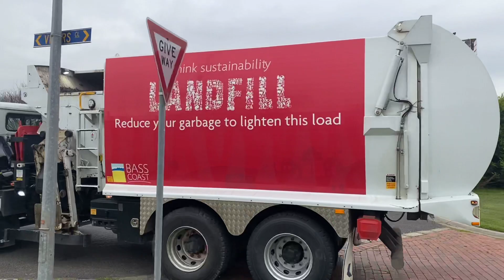Wonthaggi Garbage - 6